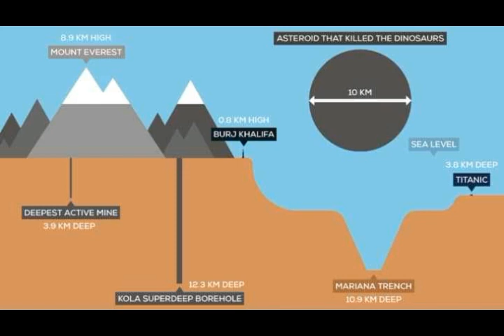Scientists Drilled A Hole 12 km Deep! What Did They Find? Named It 'Gate of Hell!'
Please Support:
Scientists Drilled A Hole 12 km Deep! What Did They Find? Named It  'Gate of Hell!'Links -
1) Translated by me from Greek article Diadrastika
2) Thumbnail image - deep hole drilled epistimones-eskapsan-aftin-tin-terastia-trypa-min-640x388.jpg